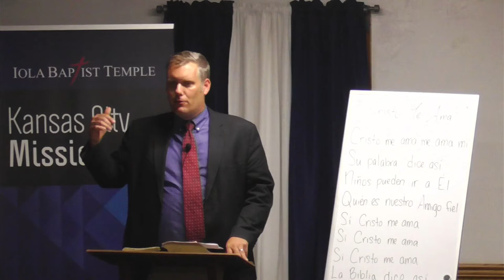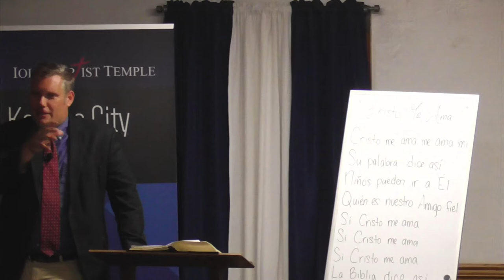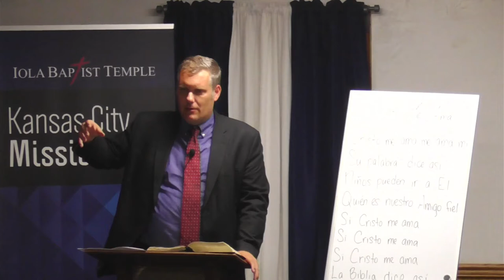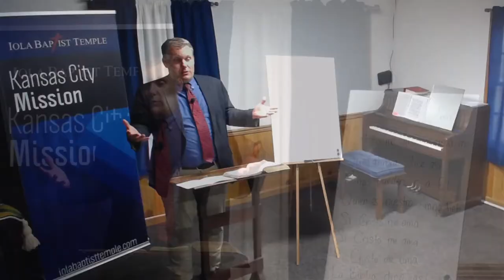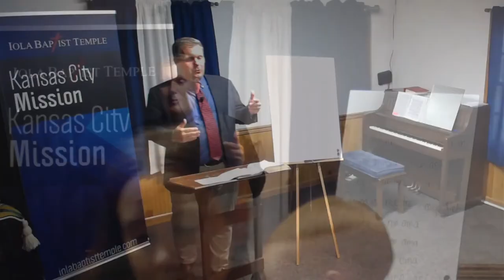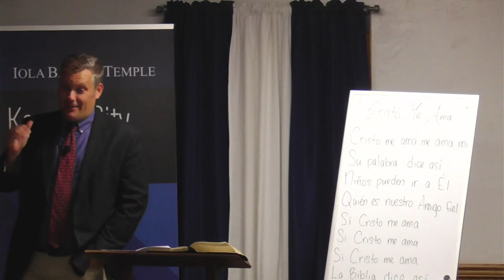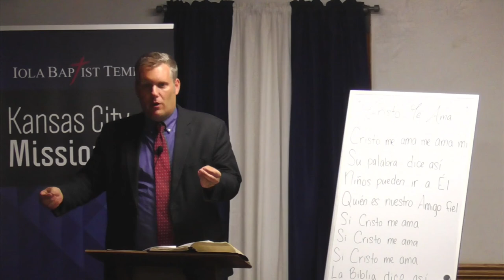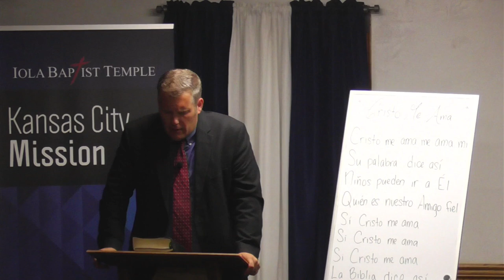Latino Influence on The U.S.A. (KJV Baptist Preaching)